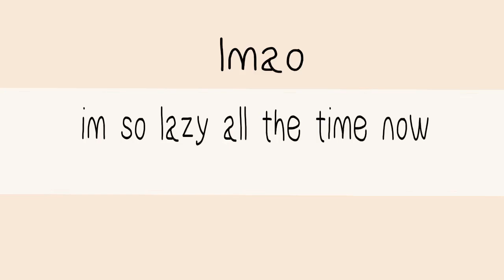Solo || Mousetrap (lol I got lazy near the end) || FlipaClip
Inspired by Wentikk
Oof